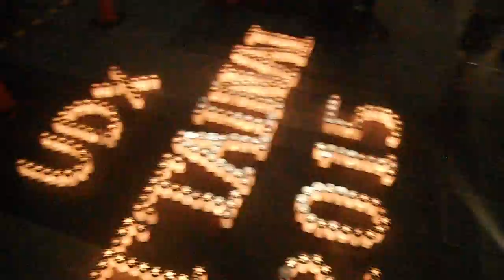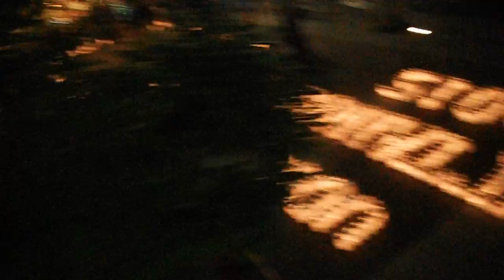DSCF0962秋葉原ＵＤＸ20150627キャンドルナイトMOTTAINAIフェスタ